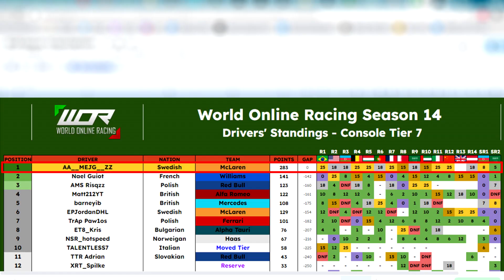F1 22: WOR Season 14 Champion! (Highlights Montage) 🏆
This is the highlights montage from F1 22 World Online Racing, WOR season 14 ft. myself (PSN: AA__MEJG__ZZ).

I was competing in the console (PlayStation + Xbox) no assists tier 7. This has been my debut season in WOR and let's just say that it really didn't disappoint.

Thanks to WOR for organizing this league.
Thanks to my competitors for all the wheel-to-wheel racing.
Thanks to the great casters.
Finally, my greatest thank you goes to my teammate and good friend Jordan who made this journey enjoyable and overall awesome in every possible way!

Time stamps:
0:00 - WOR Season 14 HIGHLIGHTS
16:25 - WOR Season 14 RESULTS

Equipment:
- PlayStation 5
- ASUS TUF Gaming VG28UQL1A 28" gaming monitor
- Thrustmaster T300 RS GT Edition (wheel and pedals)

P.S. I’ve made a separate video on my camera settings in case you’re interested.